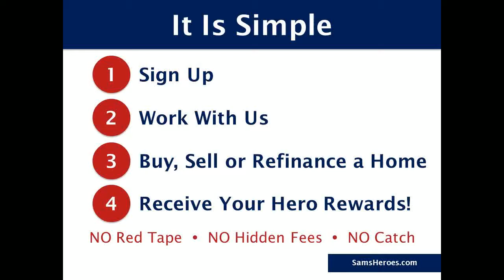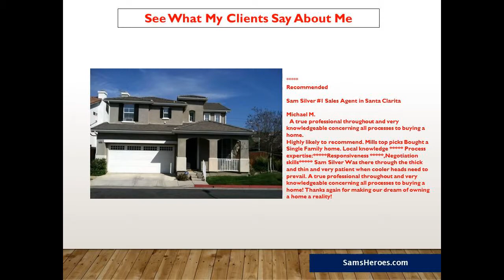Beautiful Santa Clarita Real Estate for sale- Call Text Sam Silver Homesmart 8883Heroes